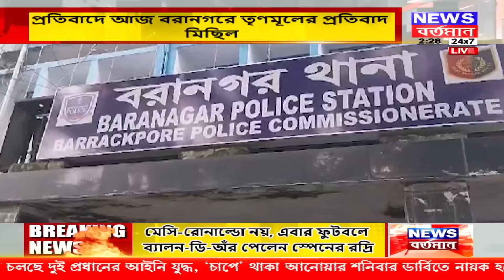CPIM TANMOY CONTROVERSY : কুণালের চক্রান্ত ফাঁস তন্ময় ভট্টাচার্যের